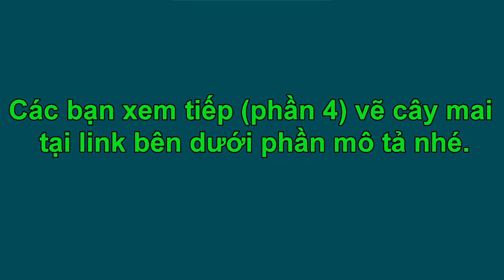Dạy vẽ tranh bộ tứ quý - tùng cúc trúc mai (Phần 3) Vẽ cây trúc. (Phần 4) xem link bên dưới.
Dạy vẽ chi tiết các bước hoàn thiện tranh bộ tứ quý tùng cúc trúc mai, do video quá dài nên mình chia làm 4 phần mỗi phần một bức, các bạn chú ý theo dõi các video sau nhé.